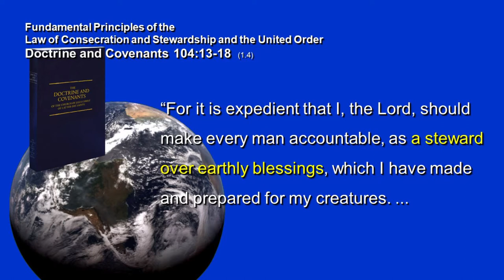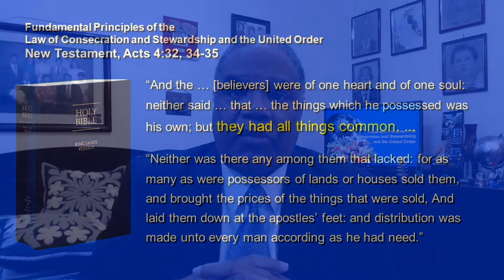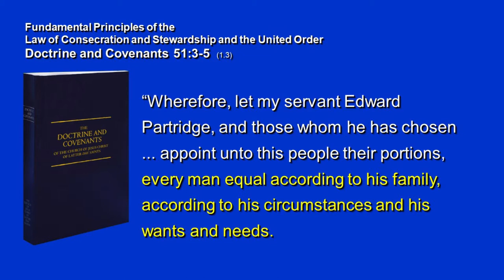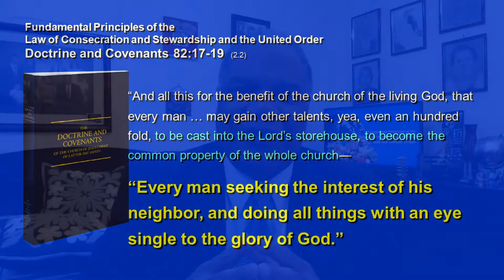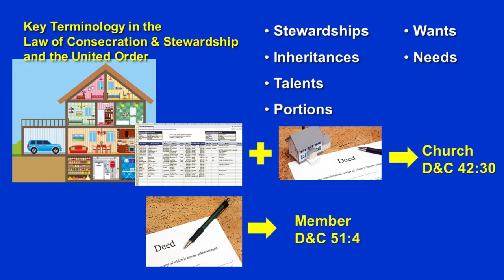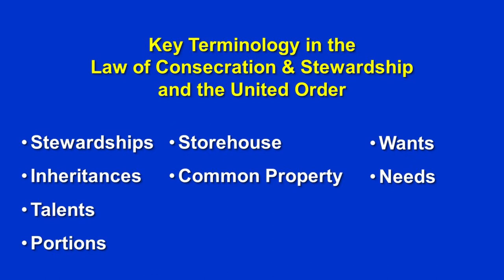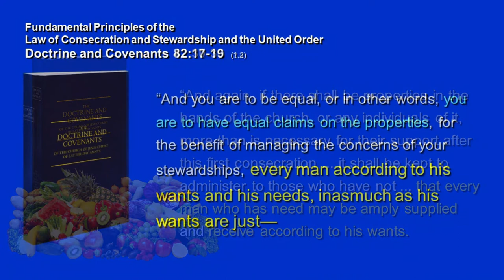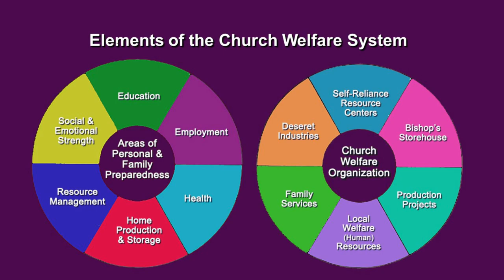2021-02 - The Law of Consecration and Stewardship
Prof. Marcus H. Martins explains some of the fundamental principles and basic practices of the Law of Consecration and Stewardship and the old United Order.